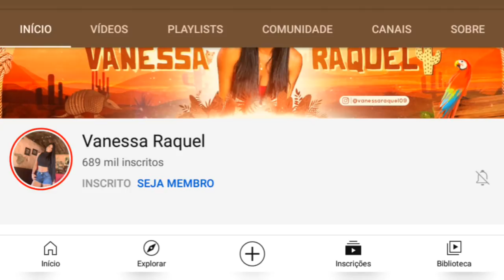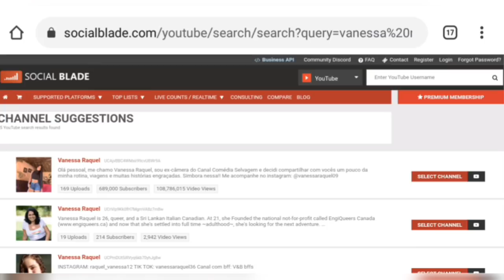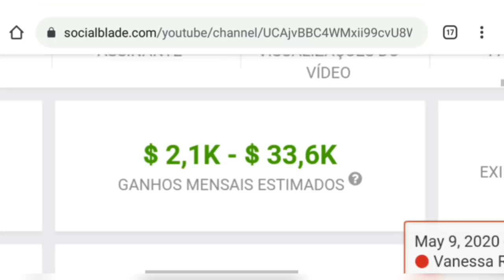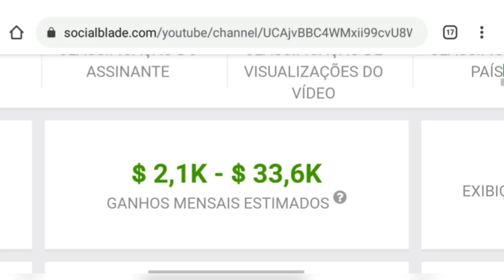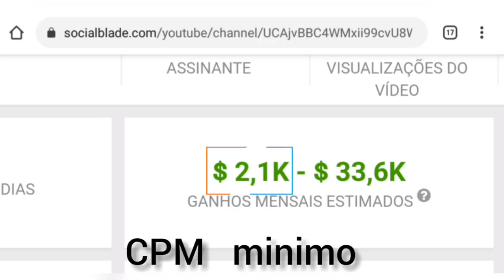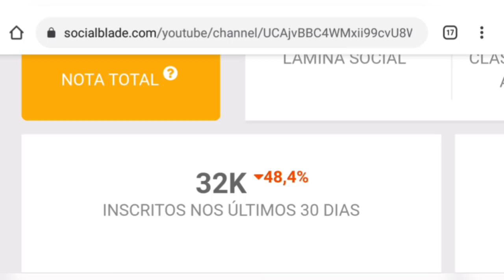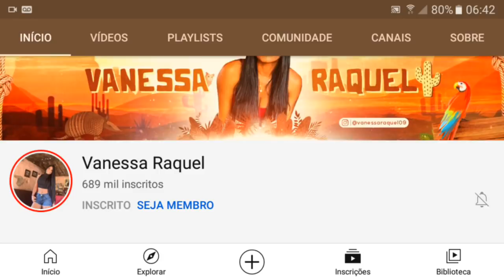QUANTO GANHA VANESSA RAQUEL COM SEU CANAL DO YOUTUBE DEPOIS QUE SEPAROU DE CHARLES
Vídeo baseado em dados do site social Blade. as estatísticas são feitas com base no (CPM) custo por mil do canal, que varia de canal para canal e só quem sabe o CMP do canal é o proprietário. @VanessaRaquel